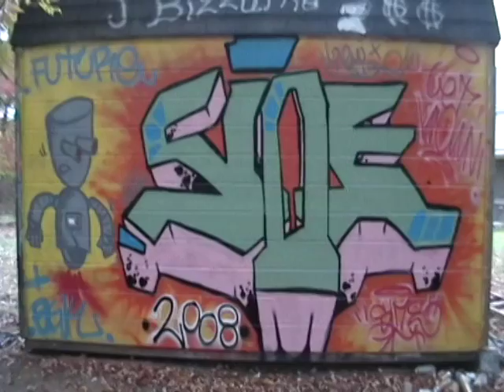Sine Graffiti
sine graff